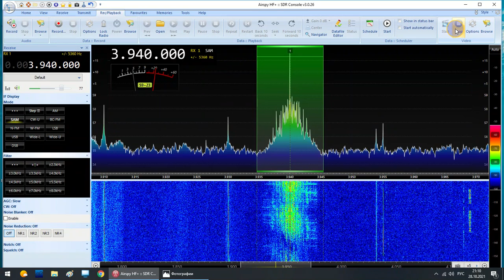3940 кГц Пираты крутят Цоя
Пираты на 3940 уважают Цоя )
RX: Airspy HF+ Discovery
ANT: active loop LZ1AQ